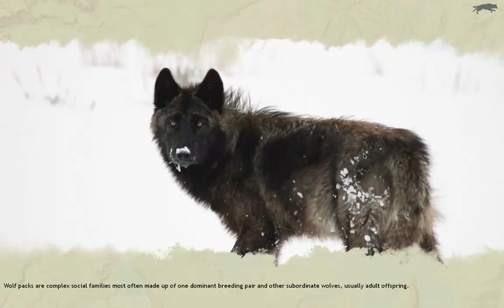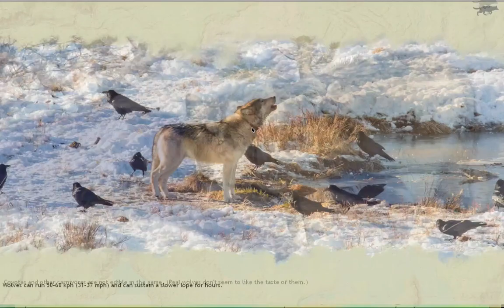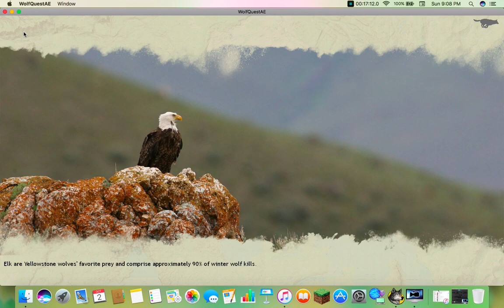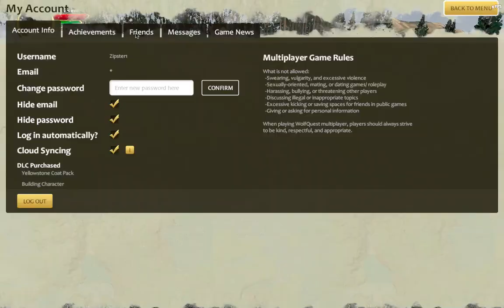A very Hallows eve like beginning, (Halloween Special) ~Halloween Town Pack~ wolfquest3 #1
Happy Spooky season ya'll

My online friends, Spookycat1231 My friend Cupicate make sure u check them both out